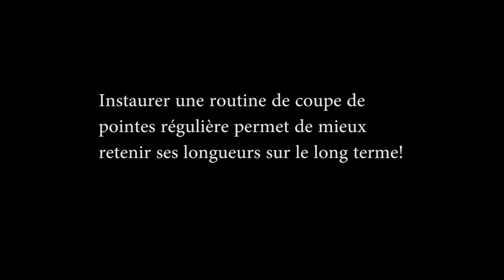Couper ses pointes pour Avoir des Cheveux Plus Longs + Mes Résultats en 3 Mois!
Ma marque de produits capillaires
Starter kit Nytral (Minimum recommandé
pour une bonne pousse de cheveux)
Qui Suis-je?

J'ai donc décidé d'aller moi-même à la recherche d'ingrédients naturels en fonction des besoins de mes cheveux et voilà comment de fil en aiguille j'ai lancé en juin 2019, Nytral, ma marque de cosmétiques. J'ai réussi à guérir mes cheveux de l'extrême carence dont ils souffraient au point de multiplier ma pousse de cheveux par 2,5 (de 0,4 cm/mois à 1cm/mois). Au vu de ces résultats spectaculaires j'ai décidé de couper les 2/3 de mes cheveux en novembre 2020, longueur de cheveux qui avaient connu les produits de la cosmétique moderne. Et depuis lors, mes cheveux
ne cessent de pousser, sont plus volumineux, plus fluides, plus forts et avec une meilleure texture.